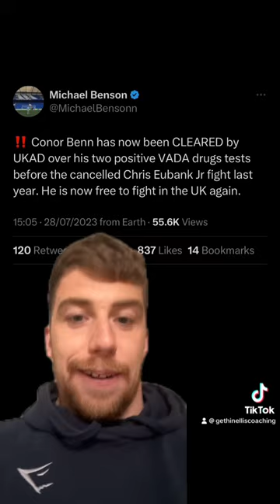I react to Conor Benn being cleared by UKAD